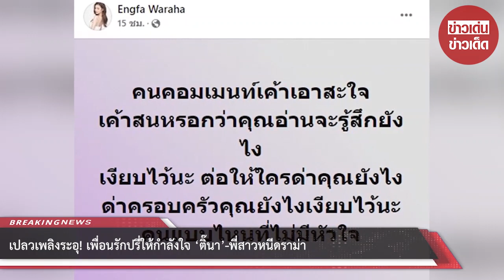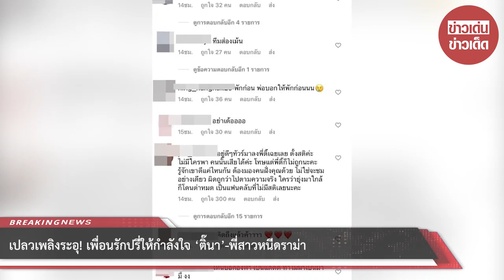เปลวเพลิงระอุ! เพื่อนรักปรี่ให้กำลังใจ ‘ติ๊นา’-พี่สาวหนีดราม่า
“อิงฟ้า วราหะ” ได้โพสต์โซเชียลทั้งในอินสตาแกรมและเฟซบุ๊กในความหมายเชิงปลง ก่อนเข้าพบ “ณวัฒน์ อิสรไกรศีล”

เพื่อพูดคุยจากประเด็นที่เกิดขึ้น ในวันที่ 22 ก.ย.2565 นี้ยังคงกลายเป็นประเด็นทอล์คออฟเดอะทาวน์ จากกรณี ดราม่าอิงฟ้า

ที่ทาง “ณวัฒน์ อิสรไกรศีล” ได้ไลฟ์สดพูดถึง “อิงฟ้า วราหะ” นางงามในสังกัด ที่จู่ๆ ก็หายตัวไป ติดต่อไม่ได้

เนื่องจากมีแพลนต้องซ้อม เพื่อเตรียมตัวไปเวทีโลก จนต่อมาอิงฟ้าได้ไลฟ์สด บอกว่าแค่อยากมาพักผ่อน 3 วัน จากนั้นณวัฒน์
ได้ไลฟ์สดอีกครั้ง พร้อมเฉลยตัวแปรสำคัญที่กล่าวอ้างว่าเป็นคนพาอิงฟ้าไปสิงคโปร์ คือ “ติ๊นา ศุภนาฎ” นักแสดงขวัญใจสาว ๆ

ยิ่งทำเอาหลายคนสนใจมากยิ่งขึ้น เพราะอย่างที่ทราบกันดีกว่าติ๊นามีแฟนสาวนอกวงการที่คบกันอยู่ ซึ่งเมื่อ ก.ค.2565 ที่ผ่านมา
ยังมีโพสต์หวานต่อกันอยู่เลย โดยในไลฟ์สด ณวัฒน์ เผยว่า อิงฟ้าเตรียมตัวเข้ามาพบ พูดคุยในวันที่ 22 ก.ย.2565 พร้อมทั้งเชิญ

ติ๊นาเข้ามาพูดคุยด้วย ในขณะที่คุณแม่ของอิงฟ้าได้เข้าคอมเมนต์ขอโทษณวัฒน์ วอนให้โอกาสลูกสาว ที่อาจจะกระทำโดยคิดน้อยไป
พร้อมทั้งยืนยันลูกสาวรักณวัฒน์เหมือนพ่ออีกคน ต่อมา อิงฟ้า ได้โพสต์ข้อความในไอจีสตอรี่ว่า “จิตใจมนุษย์น่ากลัวที่สุดแล้ว และเรากลับมาแล้วนะ”

“คนคอมเมนต์เค้าเอาสะใจ เค้าสนหรอว่าคุณอ่านจะรู้สึกยังไง เงียบไว้นะ ต่อให้ใครด่าคุณยังไง ด่าครอบครัวคุณยังไงเงียบไว้นะ คนแบบไหนที่ไม่มีหัวใจ”
หลังจากนั้นได้มีแฟนๆ เข้าไปคอมเมนต์กันเป็นจำนวนมาก ทั้งให้กำลังใจและเตือนสติอิงฟ้า ซึ่งตัวการที่ “ณวัฒน์” อยากจะหยุมหัวที่สุดนั่นก็คือ “ต.น.”

ดาราคนหนึ่งที่แอบมาพานางงามคนดังไป โดยเหล่าชาวเน็ตต่างพุ่งเป้าไปที่ “ติ๊นา ศุภนาฎ จิตตลีลา” พร้อมทั้งสุดซัดจัดหนักจัดเต็ม
ทำเอาอินสตาแกรมส่วนตัวของเธอเต็มไปด้วยคอมเมนต์ติติง แต่แล้วก็มีดาราสาวนางหนึ่งแหวกวงล้อมชาวบ้านชาวช่องที่จ้องทำลาย นั่นก็คือ

“พระแพJ AF” นักร้องสาว ที่เป็นเพื่อนของสาว “ติ๊นา” นั่นเอง งานนี้ “พะแพJ AF” ก็ได้เข้ามาเเสดงความเห็นให้กำลังใจสั้นๆว่า
“ฮึบๆ รักมึ-นะน้อง” กลางไอจีหลังเจอทัวร์กระหน่ำ ซึ่งเป็นดาราสาวคนเดียวที่เข้ามาแสดงเจตนาดีต่อดราม่าครั้งนี้ของ “ติ๊นา” ก็ว่าได้

ขอขอบคุณข้อมูลจาก: realhomelife

00:00 - Intro
00:10 - News
01:00 - Minute